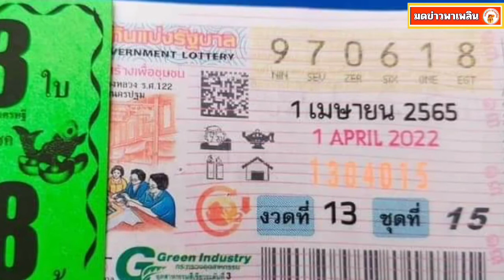เปิดใจ สาวถูกรางวัลที่ 1 รับเต็มๆ 18 ล้าน